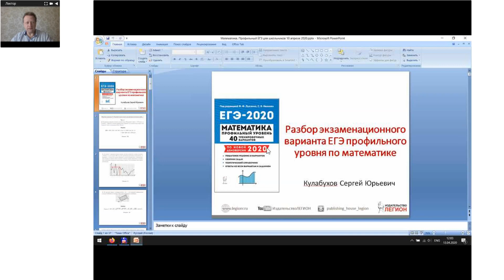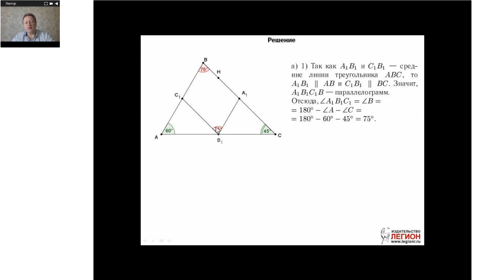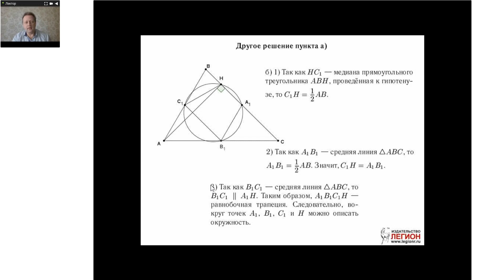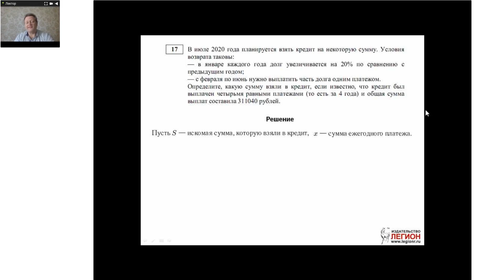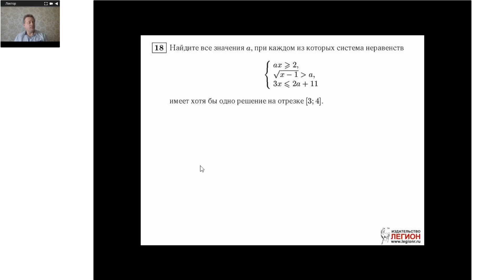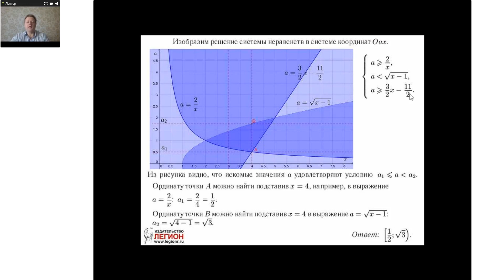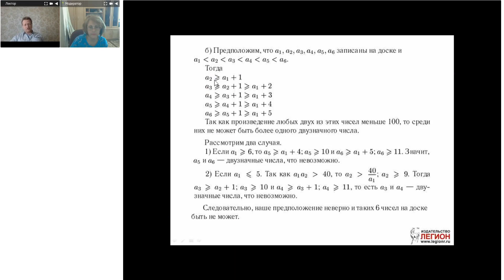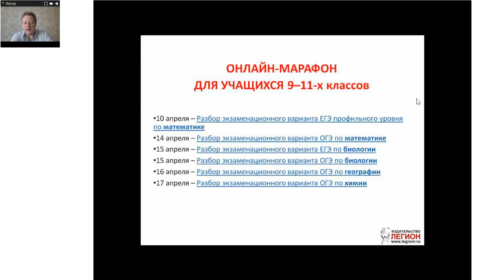Разбор экзаменационного варианта ЕГЭ профильного уровня сложности. Урок 2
Онлайн-марафон для школьников
Лектор - Кулабухов Сергей Юрьевич